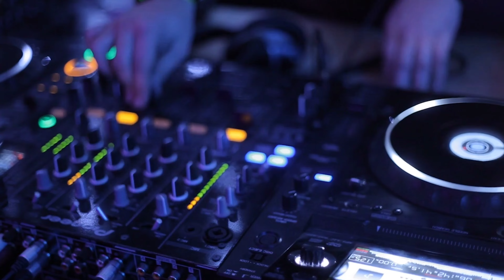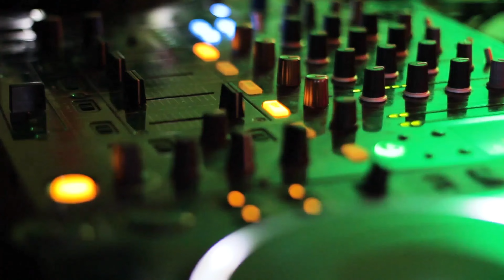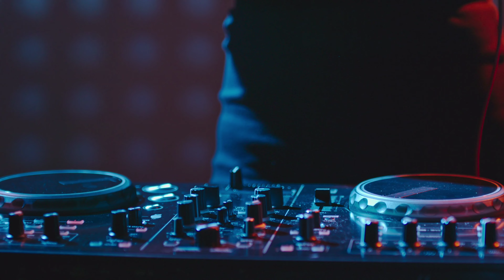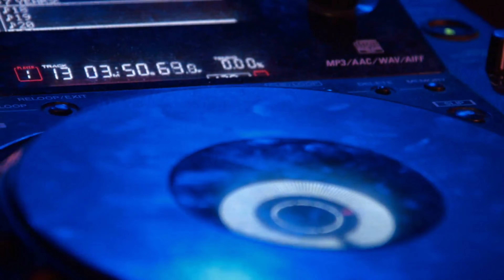PSY Trance Bass Boosted Metallic Hiphopbeats Music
This video is created by Mekisha Pal and Mukul Pal, hope you will like it.

All the Music and Videos credit Mentioned below 👇

Groovepad App for music and for videos pexel.com